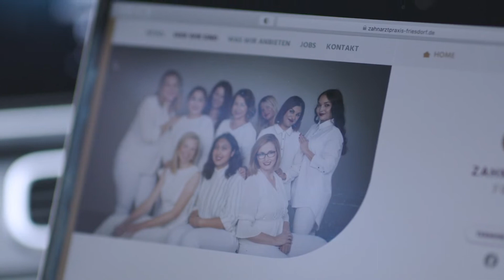Vysible Kundenprojekt - Friesdorf Patient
Gerade für Patienten, die Angst vorm Zahnarzt haben, ist eine Implantat-OP eine schreckliche Vorstellung. Ein Patient erzählt von seinen Erfahrungen.